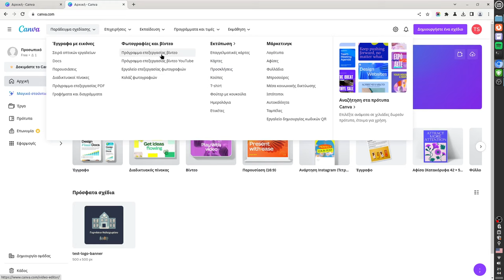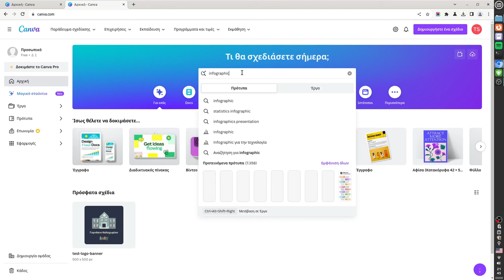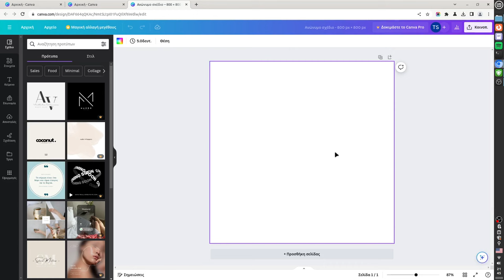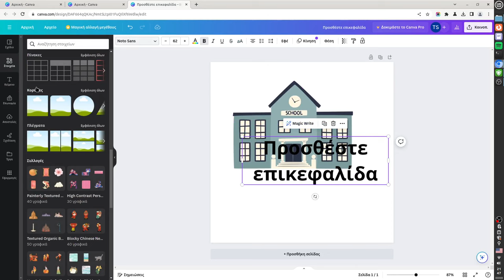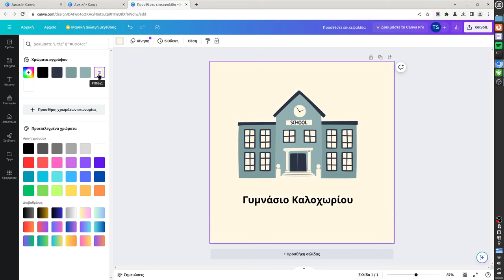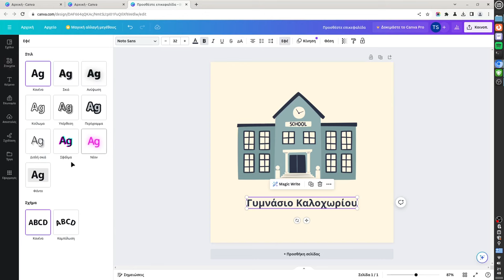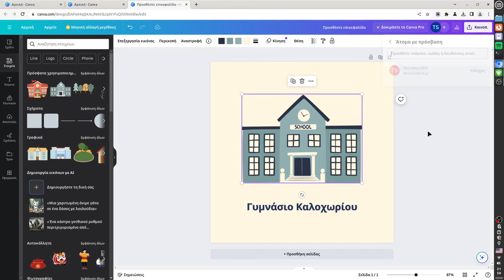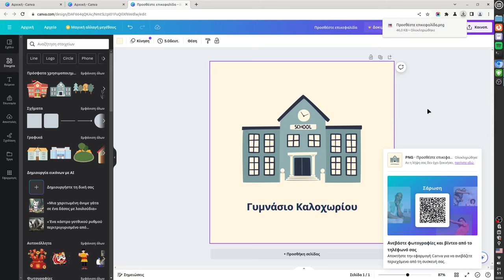Ξεκίνημα με το Canva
Το Canva είναι ένα από τα πιο δημοφιλή εργαλεία γραφικής σχεδίασης για άτομα που δεν έχουν γνώσεις σχεδιασμού. Με αυτό μπορείτε να δημιουργήσετε εύκολα στατικά εκτυπώσιμα και ψηφιακά σχέδια όπως λογότυπα, αφίσες και φυλλάδια αλλά και πιο διαδραστικά σχέδια με animation, παρουσιάσεις και βίντεο.

Διατίθεται δωρεάν με κάποιους περιορισμούς (freemium) που ωστόσο καλύπτει βασικές ανάγκες και σας επιτρέπει να δημιουργήσετε απεριόριστα σχέδια.